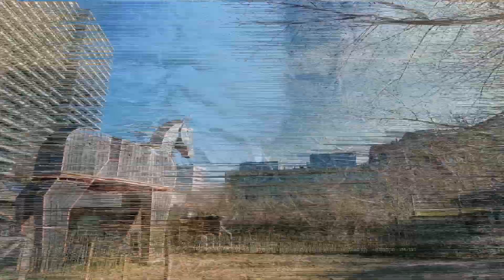Lunch break - Ferme Maximilien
Nice little farm in the middle of Brussels